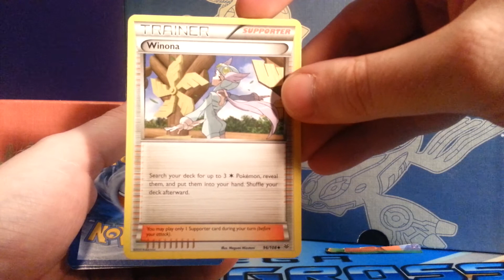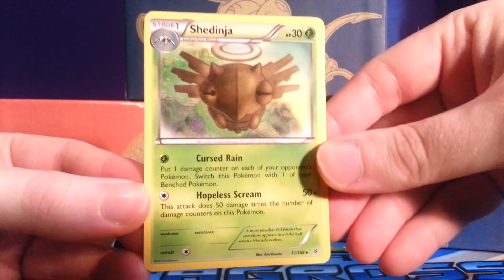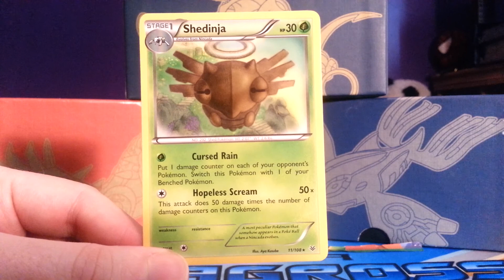New Fates Collide Prerelease Information! + Lance's Dragonite Has Arrived!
Welcome back, Pokémon Trainers! It's time again for a weekly news update video!

- Once again, I've got another Pokémon TCG booster pack to open up! This week is Roaring Skies, with the code card (as always) going out to one lucky viewer. I'll open up the booster near the end of the video, and give you viewers the Question of the Day for you to respond to. Leave your response in a comment down below using the hashtag QOTD, and you'll be entered into the running to receive the code card (chosen randomly) when I do the drawing this coming Sunday, March 27th.

- In Pokémon Shuffle, a pair of Special Stages are currently available up until next Tuesday, March 29th. You can now battle Noivern in a timed battle, so bring your best team to combat this Flying-type Pokémon and try to capture it for your collection. Also available is another Pokémon Safari, in which you're limited to just 3 Pokémon on your team, and you do not have the luxury of the Optimize button, as the Pokémon you encounter each time will be randomly chosen from a select group. Fortunately, the Pokémon available - Houndour, Houndoom, Noibat, Pineco, Forretress, Hoothoot, and Noctowl - all seem to share a common weakness to Rock, so choose your best Rock-type Pokémon before going on Safari.

- The results of the Kanto Classic are in! If you competed in this nostalgia-filled online competition, head on over to the Pokémon Global Link website (linked below) to see where you placed in this competition, and to get the scoop on the most used Pokémon, their movesets, natures, and abilities. This also means that the participation prize, Lance's Dragonite, is now available for download! Log into your Pokémon Global Link account to retrieve your code to download Dragonite as a Mystery Gift into your Omega Ruby or Alpha Sapphire game.

- A new special collection box has been added to the Pokémon TCG gallery of products, in honor of the Pokemon20 celebration. The Charizard-EX Red and Blue Collection features a new foil promo card of Charizard-EX, a fancy sculpted figure of Charizard, 4 Pokemon TCG: Generations booster packs, and a Pokemon TCG Online code card to unlock all these virtual goodies for your online collection. There are more of these collections planned to come later this year, and here's hoping we can hit 1,000 subscribers on this channel so that I can comemmorate the occasion by distributing one of these collections as a mail-out prize!

- Pokémon TCG prerelease events are getting a new format. Instead of the original routine of receiving 6 10-card booster packs of the upcoming set and forming a deck from those, players will now receive only 4 boosters, plus a special 22-card prerelease pack, which will help to build a solid core of a new deck, along with a prerelease-exclusive foil promo card.  We'll get to see this new format put into action when I attend next month's Fates Collide prerelease tournament at my local Pokémon League at Heroes' Beacon in Saint John, New Brunswick.